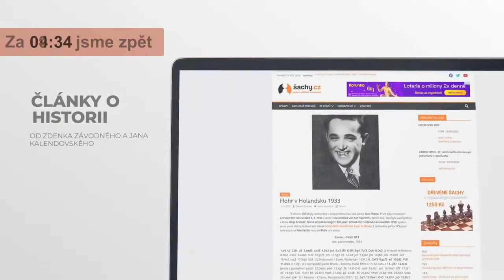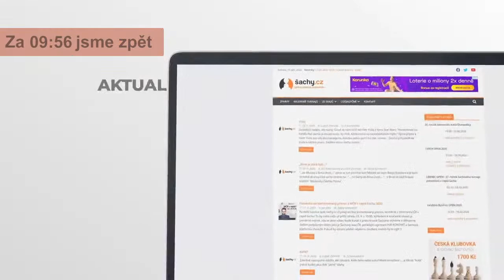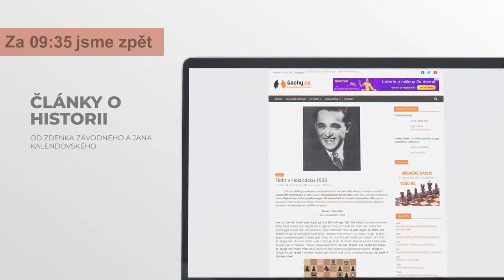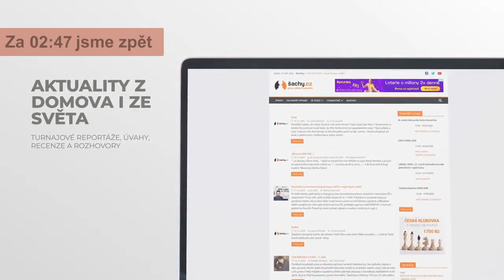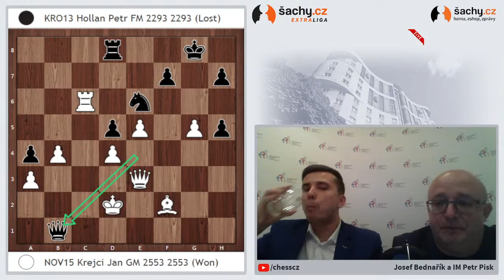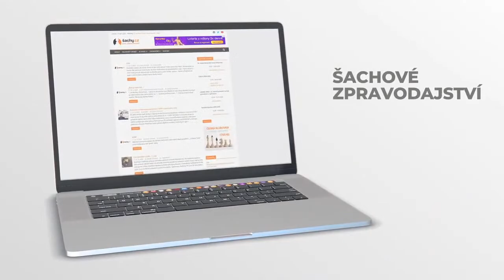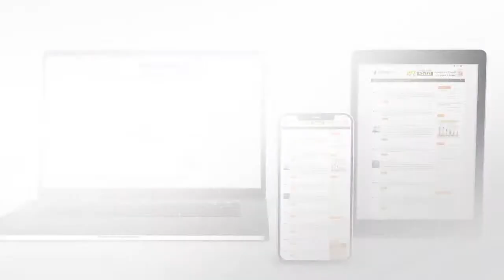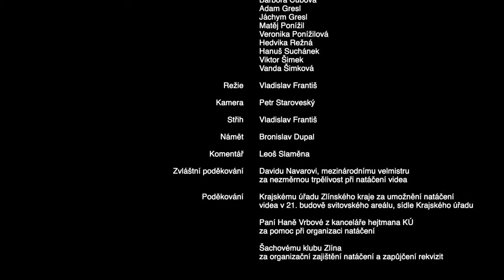1. kolo šachy.cz Extraligy komentují IM Petr Pisk a Josef Bednařík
Nejprestižnější domácí šachová soutěž, šachy.cz. Extraliga družstev, startuje prvním a druhým kolem o víkendu 16.-17. října 2021. Můžete ji sledovat na YouTube kanálu ŠSČR v sobotu od 14:15 a v neděli od 10:15, a to s živým komentářem IM Petra Piska a Josefa Bednaříka, kteří si do studia v pražském Hotelu Don Giovanni budou zvát zajímavé hosty.